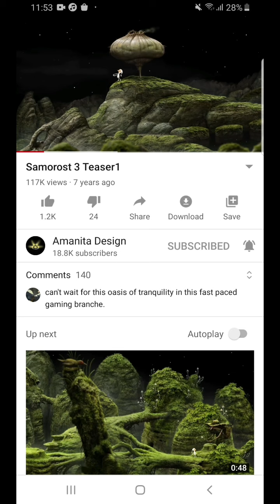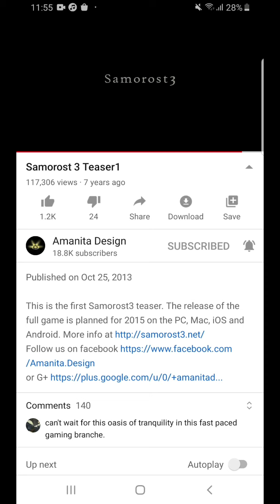Congratulation, 7th anniversary.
Waiting for 10 years.